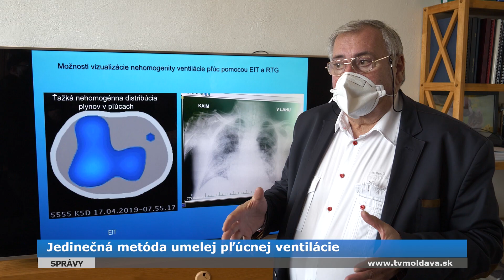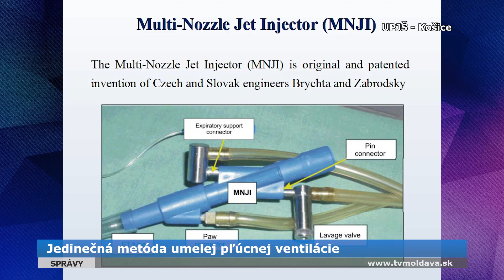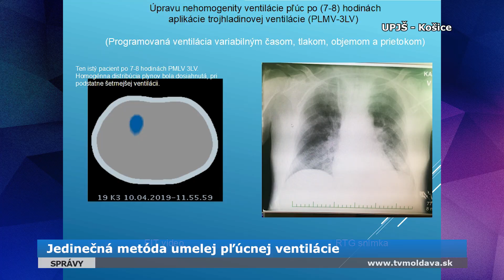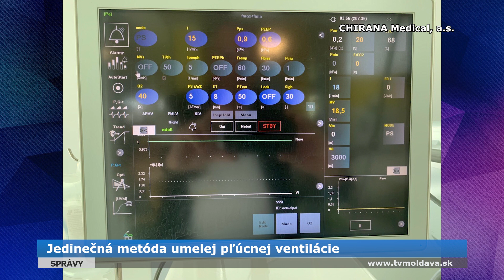Jedinečná metóda umelej pľúcnej ventilácie